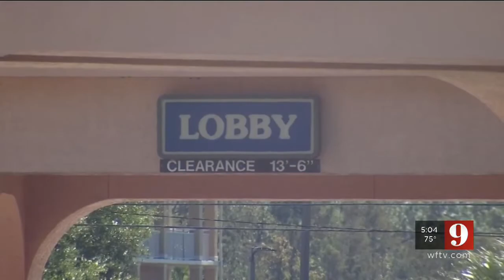Video: Puerto Rican evacuees could soon be out on the streets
Hundreds of families who fled Puerto Rico after Hurricane Irma, hoping to state new lives in Central Florida are worried they could soon be on the streets.